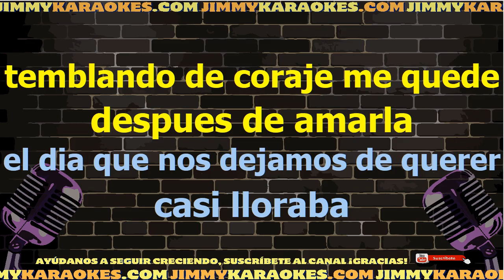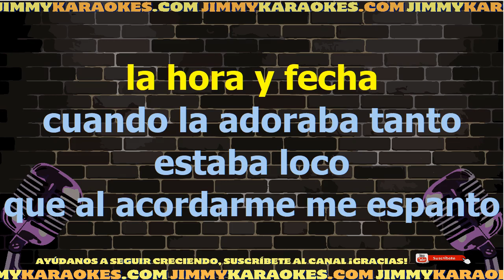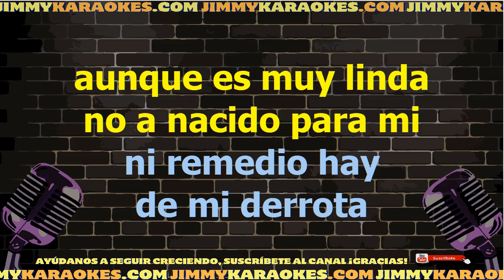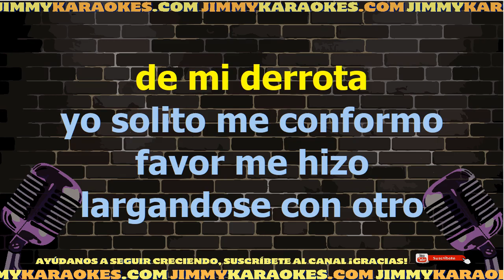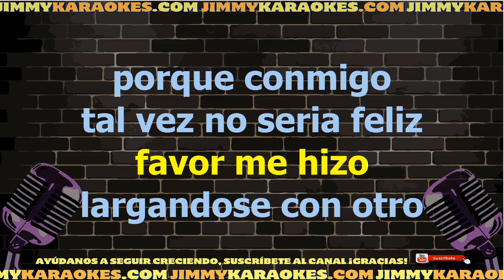Vicente Fernandez Maldita Sea Karaoke